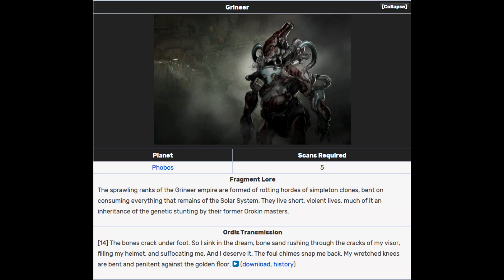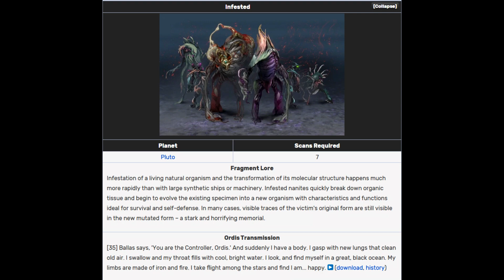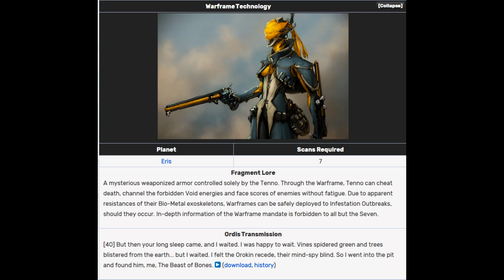Warframe Lore: Who Is Ordis?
Just talking about Ordis' old lore.